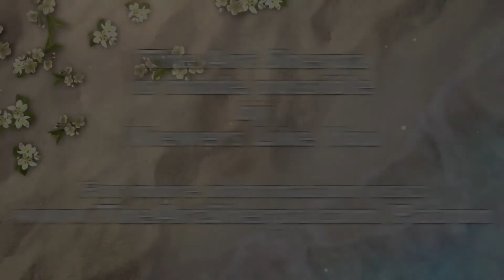Pink Tree holding moon Q-tip Easy Acrylic painting technique for beginners Relaxing Music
WAIT FOR IT 😋😱  Easy Cotton swab Acrylic painting technique of a pink tree holding moon with   By the Art Sherpa Retreat YES its us!

Artworks is the property of the Art Sherpa and is intended for the enjoyment of the student and viewer. Contact labs for commercial interest like selling, teaching or reproducing